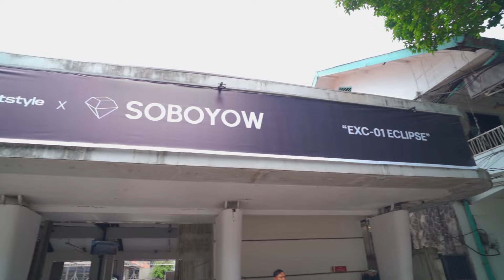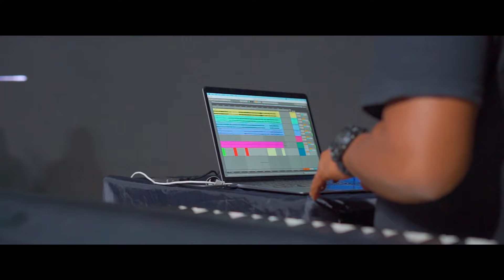THE SNKRS - NGEBAND LAGI DI LAUNCHING KANKY x SOBOYOW EXC 01 ECLIPSE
Kanky Sportstyle x Soboyow EXC 01 bisa di beli di
Tiktok Shop Sepatu Kanky: